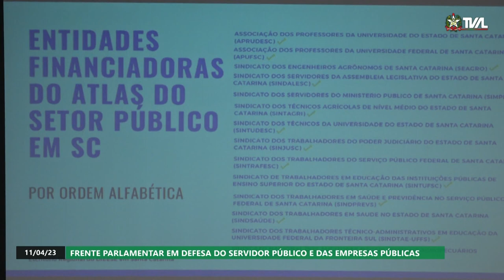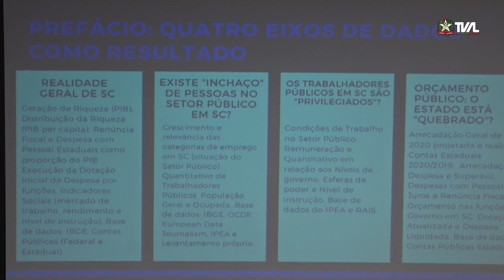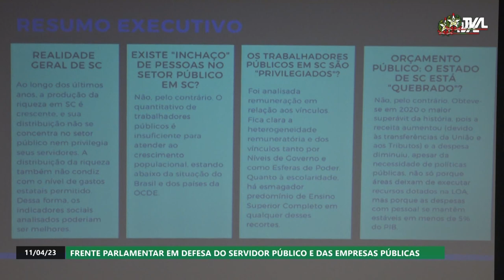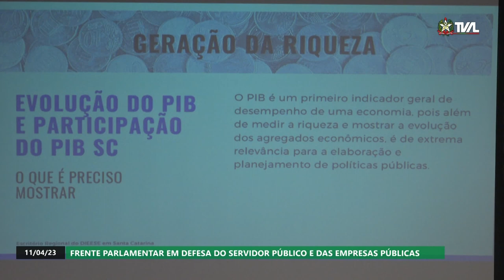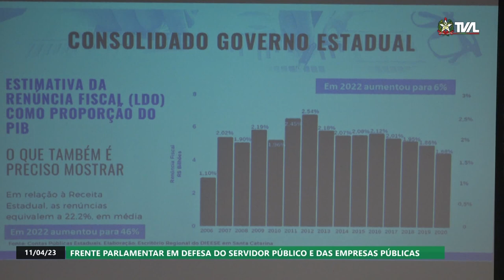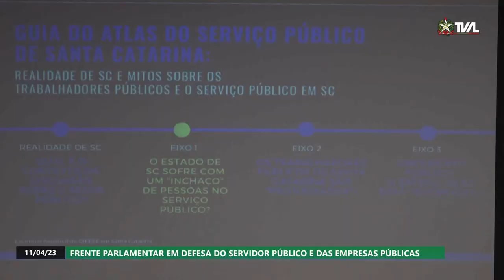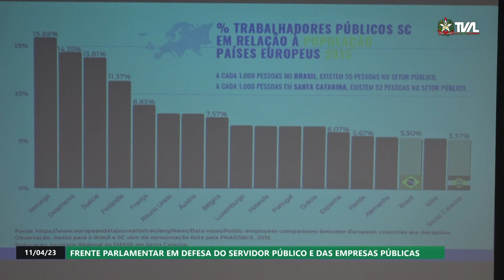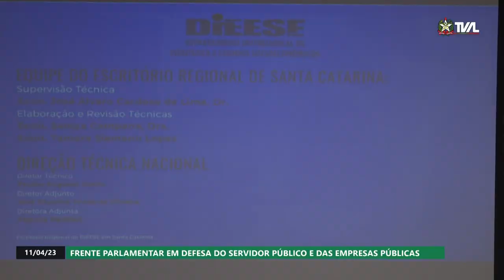Lançamento da Frente Parlamentar em Defesa do Serviço Público e das Empresas Públicas - 11/04/23